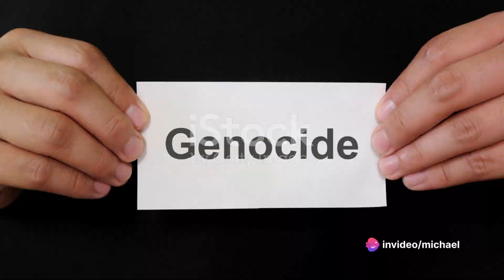International Court of Criminal Justice Cases 2024 State Championships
Artsakh
Belarus
NATO